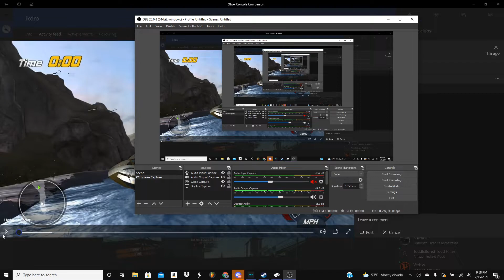Hydro Thunder Hurricane - Area 51 1:44.95 (PB)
I finally got under 1:45 on this track. Hoping I could try to catch up on the Leaderboards, but I guess I'll have to keep practicing. Hope you guys enjoy! :)